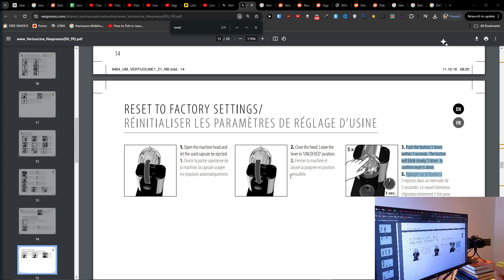How To Reset Nespresso Vertuo Machine